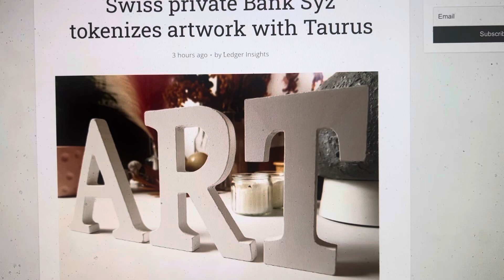CRYPTO EXPLOSION: SWISS GLOBAL FIRM TURNING ARTWORK INTO CRYPTO TOKENS!